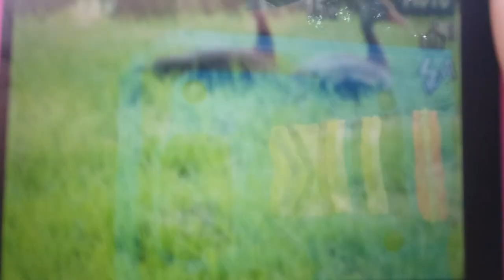May 20th 2023 black bellied whistling ducks and bird calls joseph tribble park